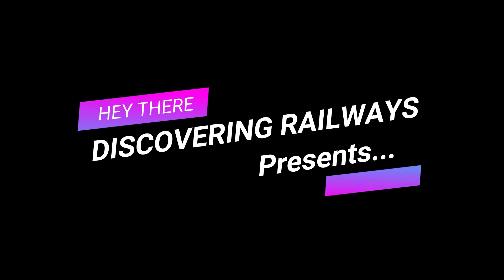OLD EMU PAINTED ICF WITH A SINGLE WINDSHIELD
BIRDWAN - HOWRAH LOCAL